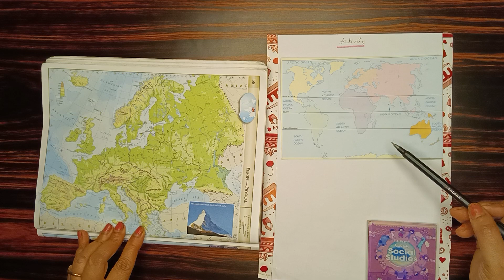Continents | Europe | Class - 3 | CBSE | Aruna Rajaputra